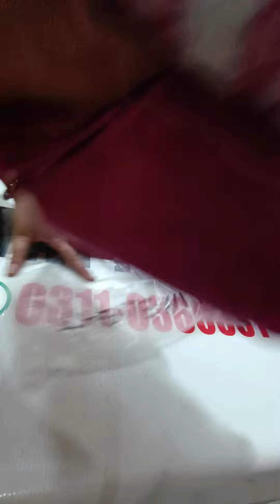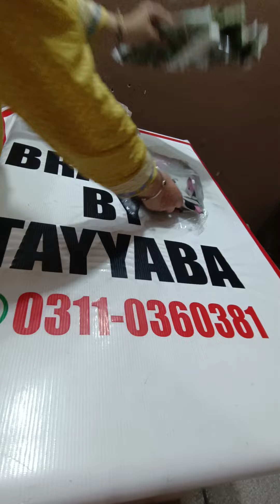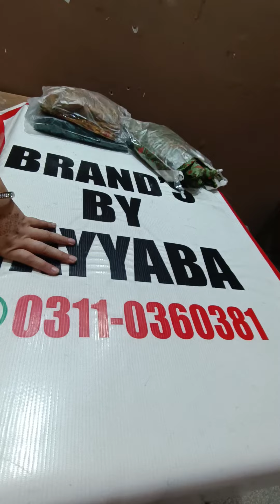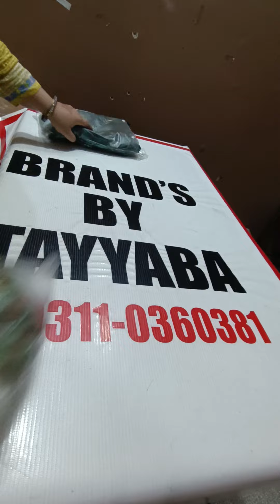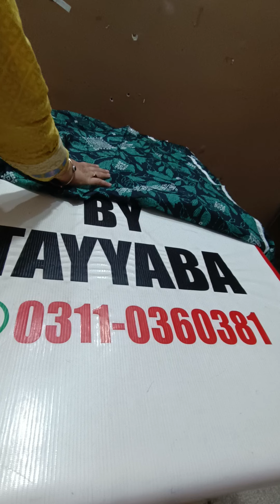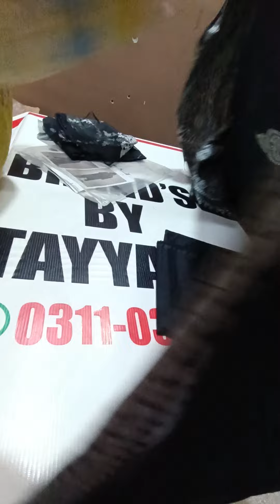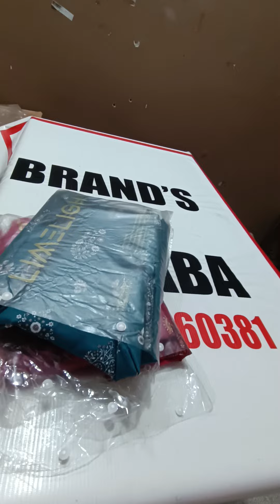limelight summer 2pics and 3pics sale prices